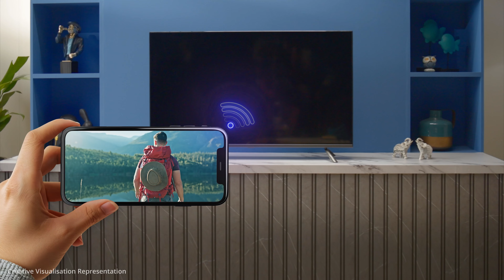Discover pure immersion with BPL Home Theatre TV, powered by Harman Audio EFX.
Transform your living room into a cinematic haven with BPL Home Theatre TV. Enjoy brilliant 4K Ultra HD QLED visuals and superior sound powered by Harman Audio EFX’s Smart Bass, Smart Treble, Smart EQ, and Smart Limiter. Discover the added convenience of seamlessly accessing your favourite shows with Google TV and pre-installed apps. Come, experience the ultimate in home entertainment.